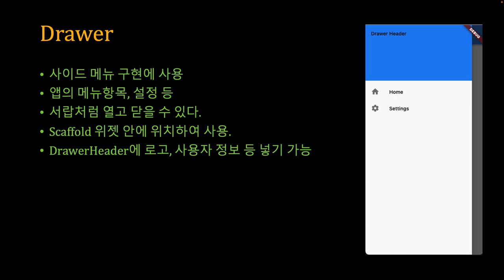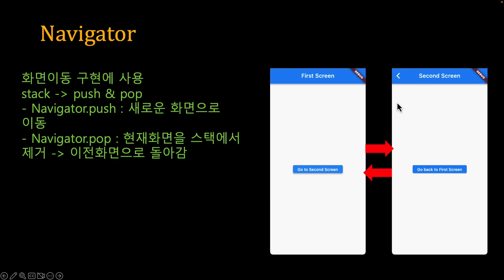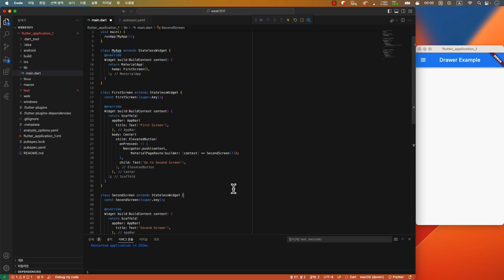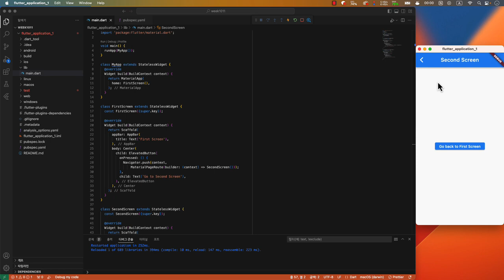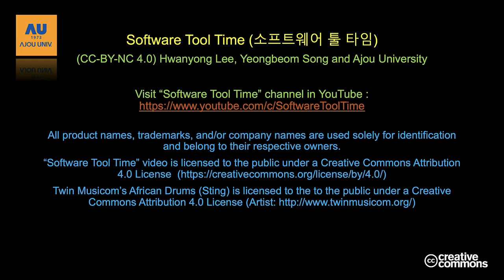[SWTT] Flutter 베이직 7/7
강사: 아주대학교 남홍의
-   Drawer, Navigator 구현해보기